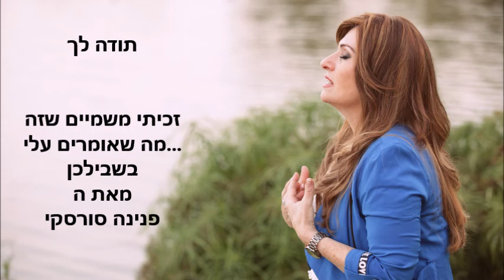תודה לך פנינה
זכיתי.. מאת ה' לעדות נפלאה כזאת. בעקבות השיטה המשולבת להתפתחות אישית ובזכות קורס המאמנים של אליהו שירי ובזכות ביצועי שיא. התהליך שעברתי. תודה להשם. ותודה לך על התודה.

להצטרפות לקהילה שלי בביצועי שיא

כנסו לקישור לקבל מידע על קורס מאמנים ליצירת קשר באתר יש להיכנס